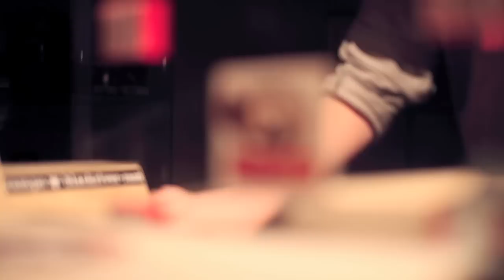Prowood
Thank you for the deck prowood!

Camera: Canon 5D Mark||

Sailing across a distant sea (Stereoboy Remix)